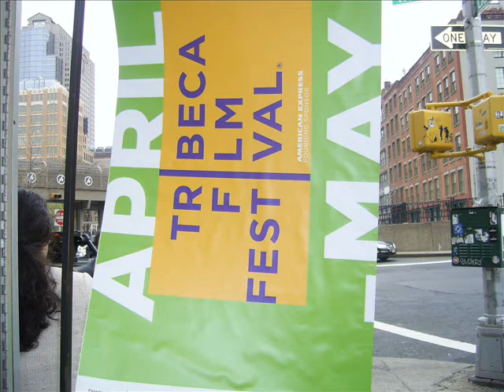Luis Pedron of Fanclubx.com interviews Dir: John Reiss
Luis Pedron of Fanclubx.com interviews Director John Reiss of the Documentary "Bomb It"
Tribeca Film Festival 2007
May 2007
Videographer: Alan Gary
Interviewer/Video Editor: Luis Pedron of Fanclubx.com